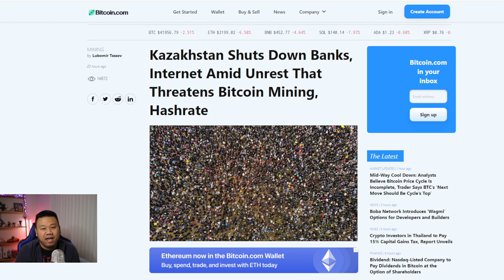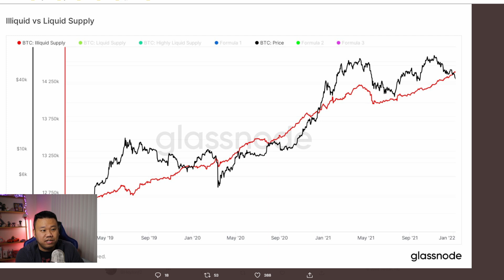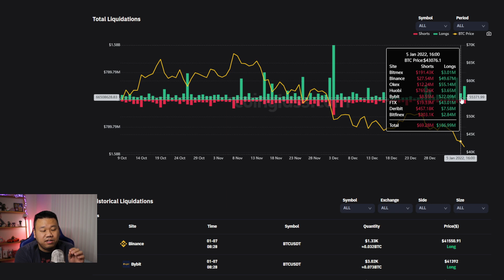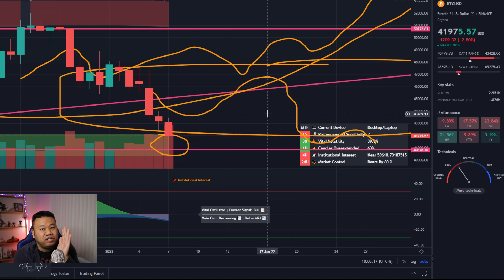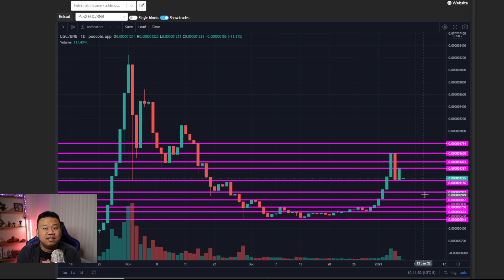EVERGROW COIN MARCHES TO ITS OWN BEAT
Can send a tip to Hey Jon’s Dogecoin wallet:
DDJu99fizoCRakJ1GesQdS9XMgWNmhqX3K